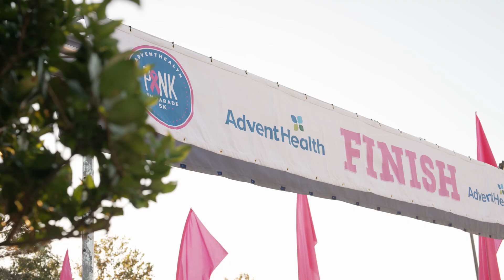Pink On Parade 5k Race Promo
Join us in person for AdventHealth's Pink on Parade 5K as we honor the incredible individuals in our community and their families who have been touched by breast cancer. Together, we’ll raise awareness, celebrate our survivors and commemorate those we’ve lost.